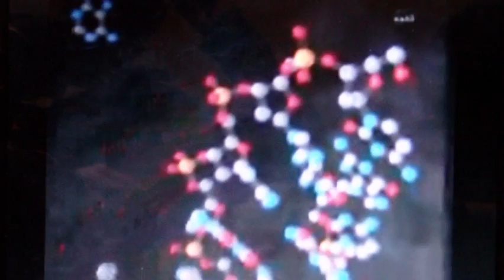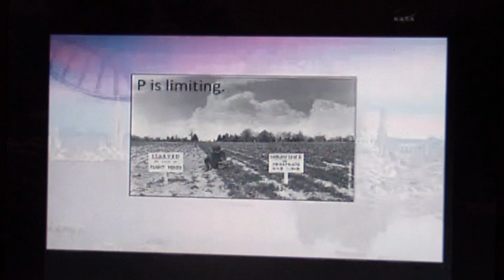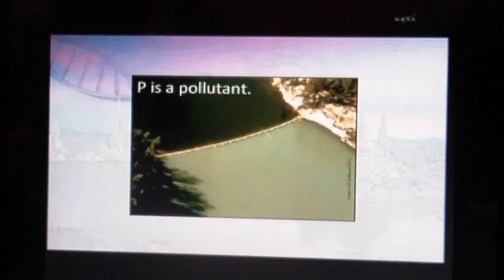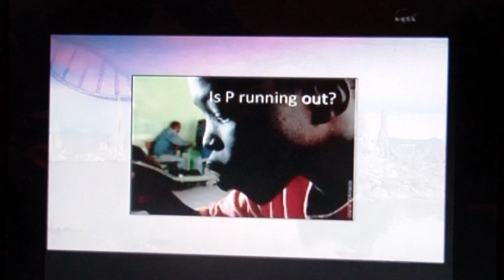NASA News Conference on Astrobiology Discovery - arsenic phosphorus - 12-2-2010 - 1/3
My streaming recorder was acting up so I had to use an HD video camera. This isn't the best quality, but it still works!